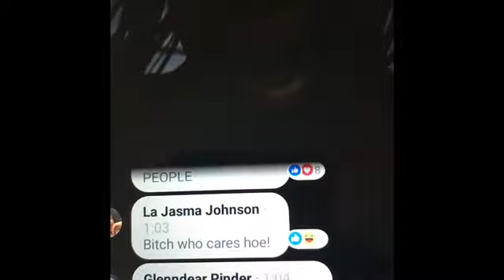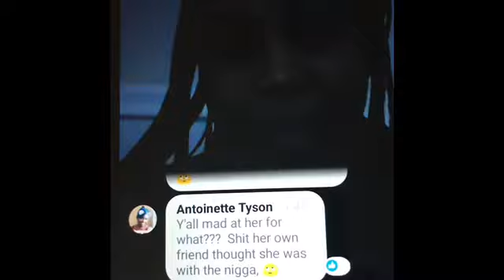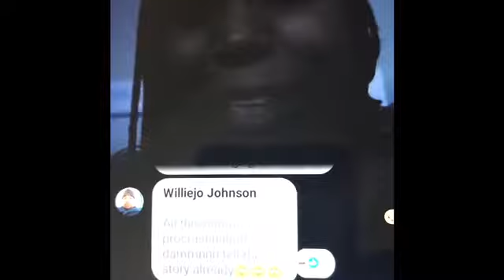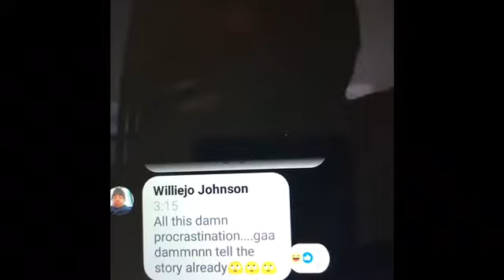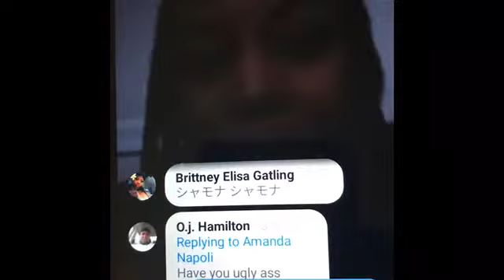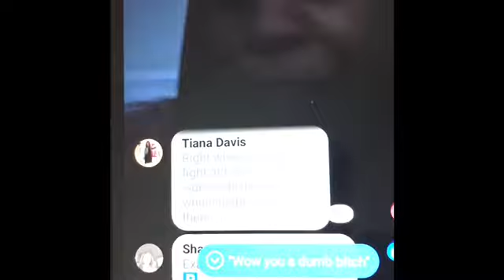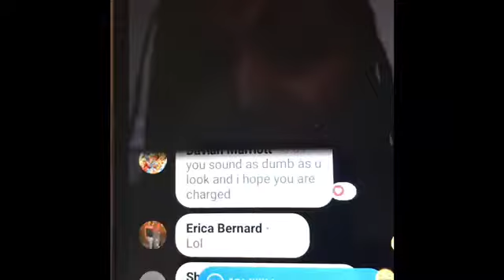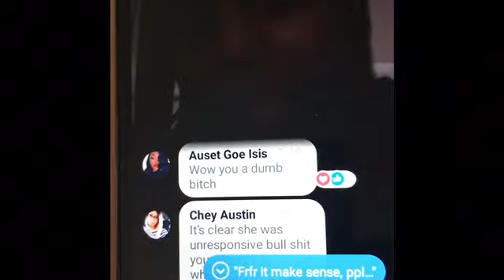Jasmine Eiland Vanna White side of the story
Social media accounts Facebook Santanaabdcedes
Facebook Our Personal account Destini McClain Santana Stoner